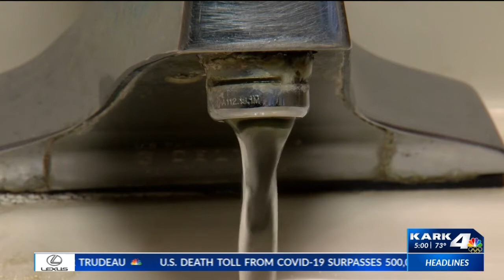Gov. Hutchinson meets with Pine Bluff leaders to discuss water issues